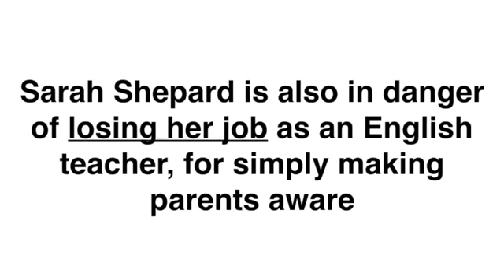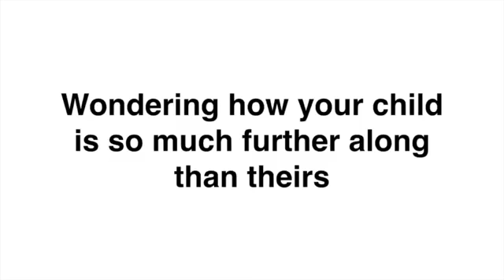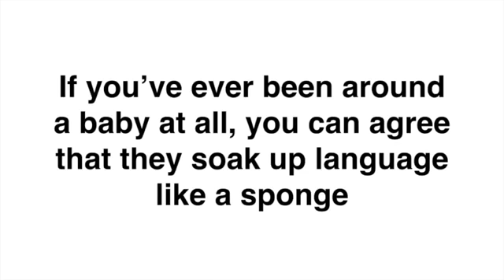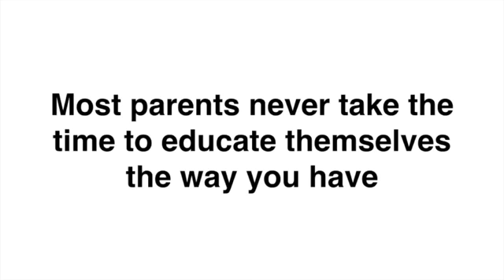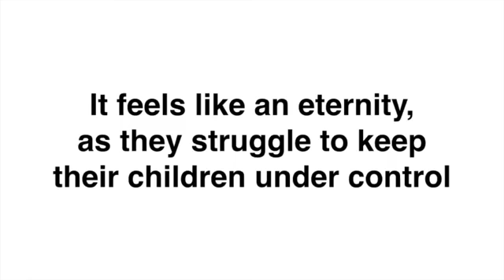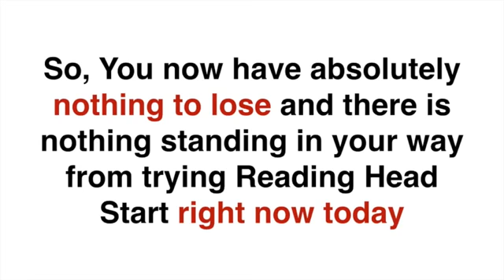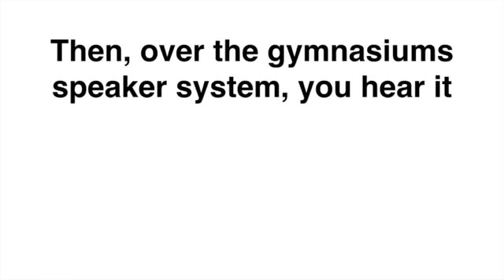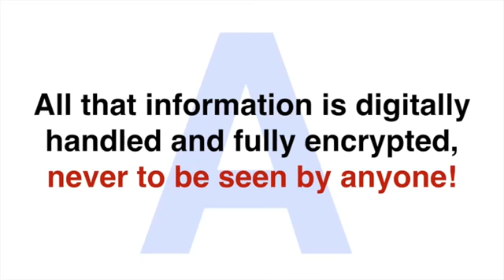Ways To Teach Your Child To Read - The Ultimate Guide to Teaching Kids How to Read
If you commit the next six minutes to this presentation the most talked about presentation for parents online. If you just watch it carefully and do what it says, I promise you will not only believe having your child read at such an early age is possible. You will know that its possible and scientific fact. Reading Head Start is the completely simple, proven and effective method, this method that’s guaranteed to work for any child at any age even as young as 2 even if they currently show absolutely zero interest in reading whatsoever and is even so effective it has been proven to prevent and reverse children’s dyslexia completely. Reading Head Start is a powerful reading method and absolutely different.

The most effective element of Reading Head Start is that you get to work with your child and it’s you that truly becomes the teacher. Reading Head Start simply makes it beyond easy for you to teach your child to read and provides you with the endless tools that make it even that much easier. You will see results your very first using Reading Head Start you get to see first hand and for the first time, your child’s mind explaining and understanding letters and the sounds they make. After one week into this system, you will notice that what you are teaching your child is starting to stick and from there you watch as they quickly start to progress forward with amazing results.

What Is Reading Head Start?

A Complete Curriculum of Guided Reading Lessons That Easily Transforms ANY Parent Into Their Childs Favorite Teacher.

Hundreds of Lessons, Activities, Workbooks, Games And Movies In An Ever Growing Member Section, Keeps Parents Coming Back Month After Month!

This Is A Product You Can Be Proud To Get Behind And Makes A Real Difference In Parents And Children's Lives.